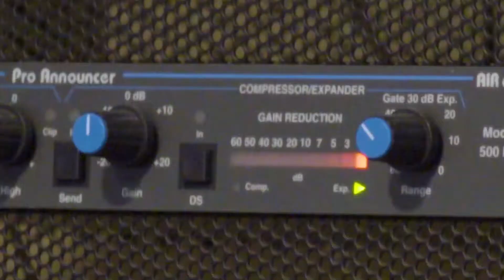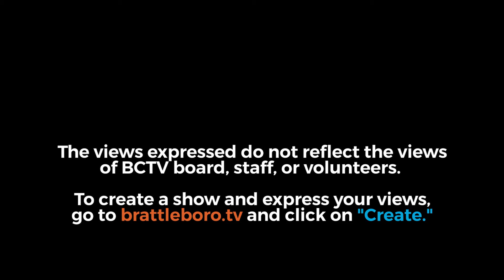GMMT: Friday News Show 8/17/18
Olga Peters (@WKVT1490AM) & Wendy Levy break down the latest news stories!